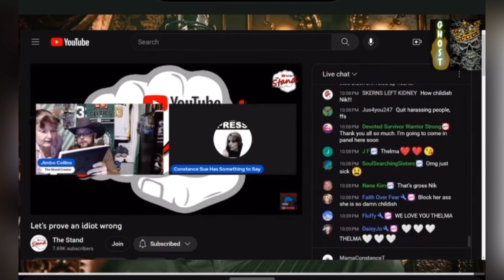Thelma spills the tea!!